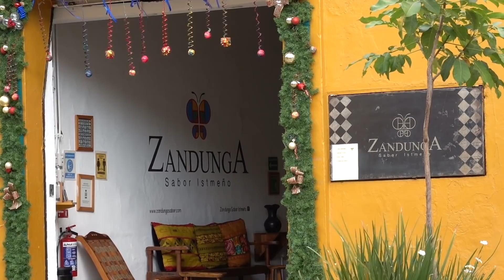Date Night in OAXACA, MEXICO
We're a couple from the US spending Christmas in Oaxaca, Mexico. Here's what happened on Christmas Eve, aka Nochebuena in Mexico.

Today's Mexico vlog is much shorter than we usually release because we wanted to take half of Christmas Day off from working on videos. Hope you enjoy our Christmas vlog in Oaxaca, Mexico anyway!

❤Michelle Boyer + Richard Noll❤